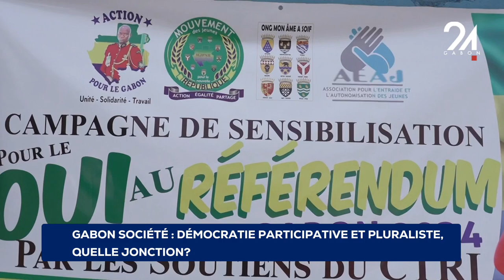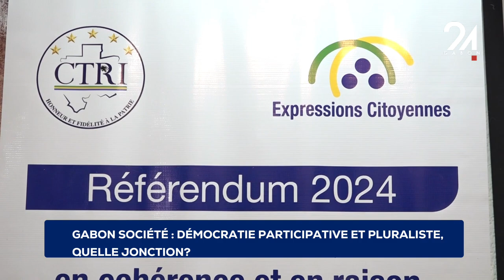GABON SOCIÉTÉ DÉMOCRATIE PARTICIPATIVE ET PLURALISTE, QUELLE JONCTION?